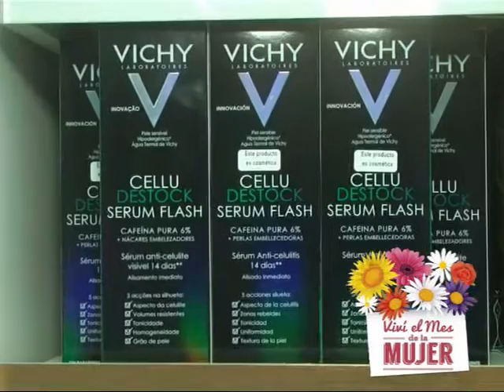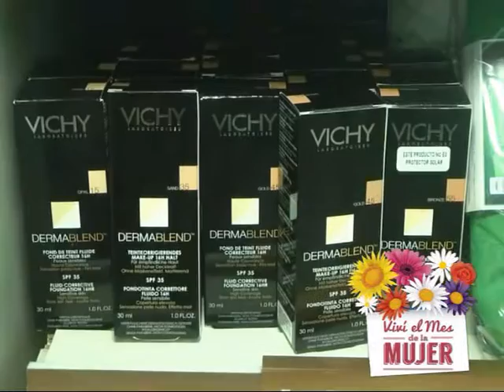Peatonal Junín 1010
Viví el Mes de la Mujer . . .